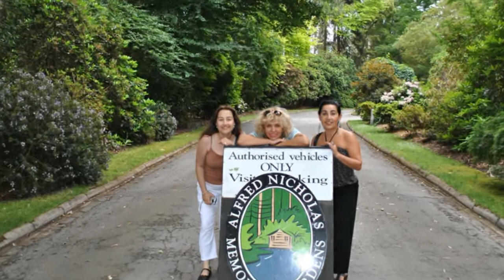Alfred Nicholas Garden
Sky High & A. Nicholas Gardens-Dandenong Rangers, Melbourne, Australia